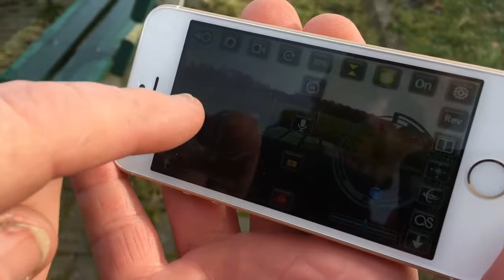YH-19HW foldable drone, Gravity sensor mode!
Take of is easy, landing not!